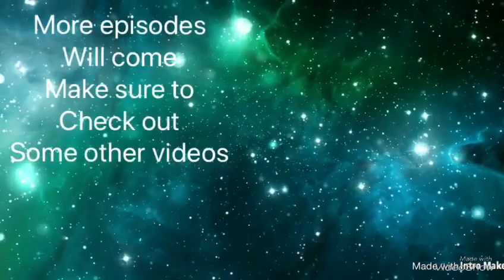The plan!! (Crafting dead episode 9)